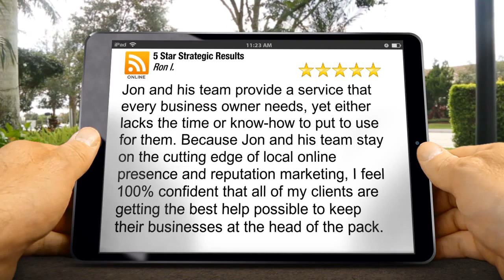5 Star Strategic Results Kenner Superb 5 Star Review by Ron I.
Excellent Review

Jon and his team provide a service that every business owner needs, yet either lacks the time or know-how to put to use for them. Because Jon and his team stay on the cutting edge of local online presence and reputation marketing, I feel 100% confident that all of my clients are getting the best help possible to keep their businesses at the head of the pack.

5 Star Strategic Results
4128 Chateau Blvd Unit D
Kenner La
70065